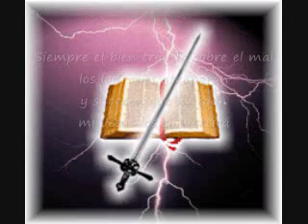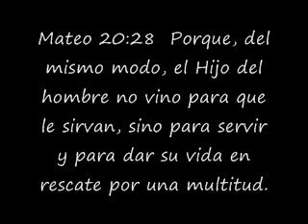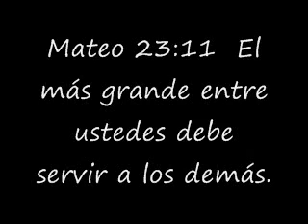Siempre El Bien Triunfa Sobre El Mal